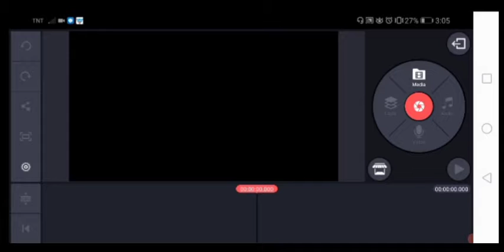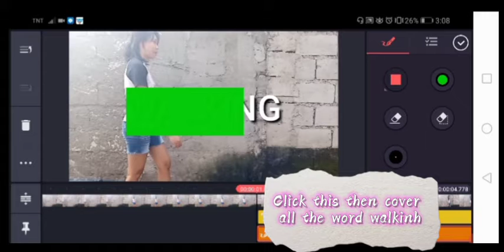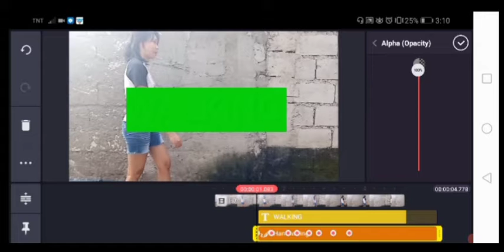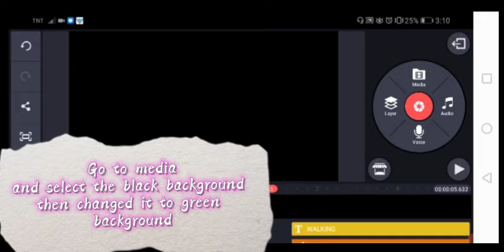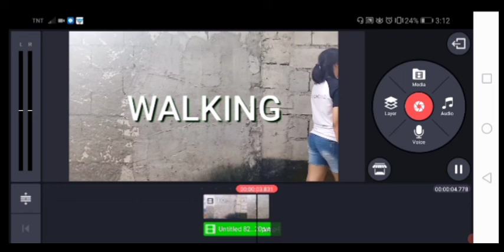REVEAL TEXT as you Walk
Easy Tutorial ito gusto mo ba ng effect na habang lumalakad ka may biglang salitang lumalaban.This video made perfectly for you.